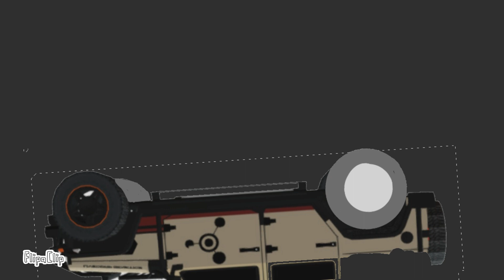Biosyn Crash 04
Biosyn Number 04 Was Tour Dinosaurs But They Was Has Stealing By Donald Racing But There Warn The Fire There's A Giganotosaurus Are Coming Attacking The Car Flip Upside Down And Crushed Malan Help The Elle Was Rolling Into Upside Down Help By Cop And Bee Bug Butterfly Worm Giganotosaurus Tries To Kill Cop Bee Bug Worm Pj Masks Asha Team Fixies Jackfly Astrolology Furious Five Bird Team Ian Vs Giganotosaurus And BackShallowsaurus Saving The Timmy Jeep Explosion Giganotosaurus Scream On Fire BackShallowsaurus After Jeep Biosyn Wreckage